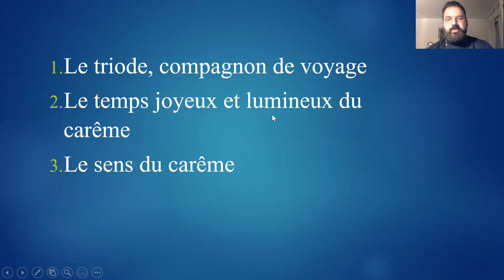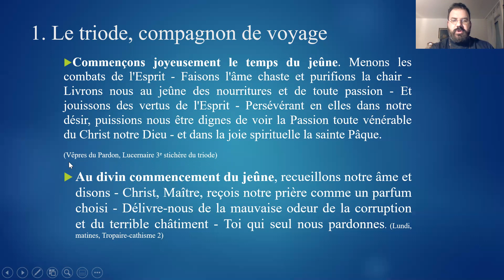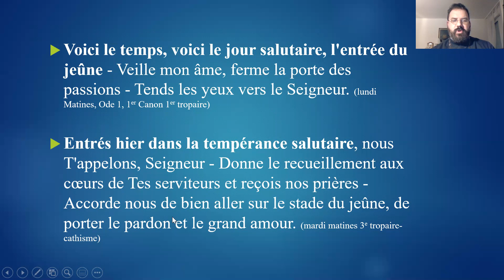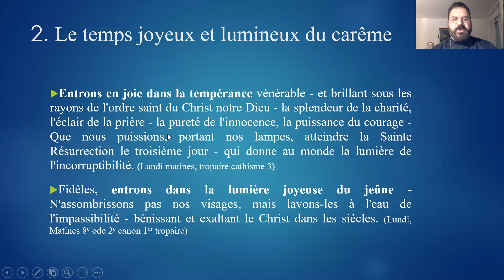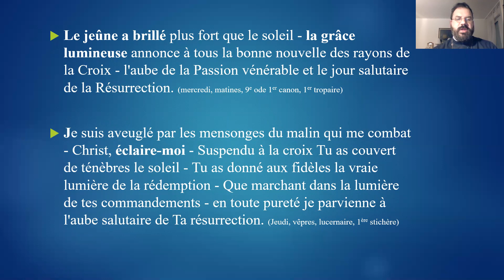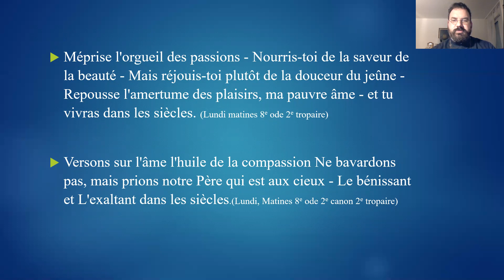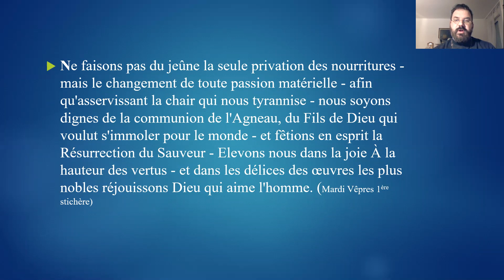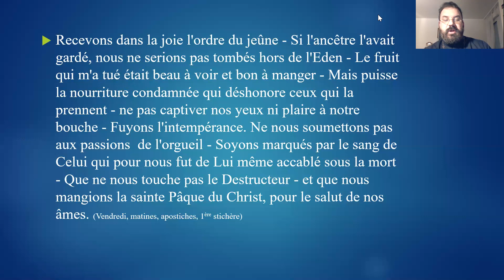Clés pour la vie liturgique : Le Triode, chemin vers Pâques par le père Serge S.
Les RV du Vicariat
Clés pour la vie liturgique une explicaiton en 15 min :
Le Triode, chemin vers Pâques par le père Serge Sollogoub